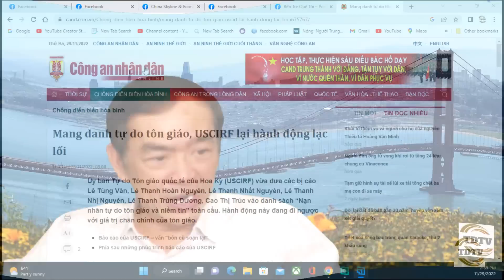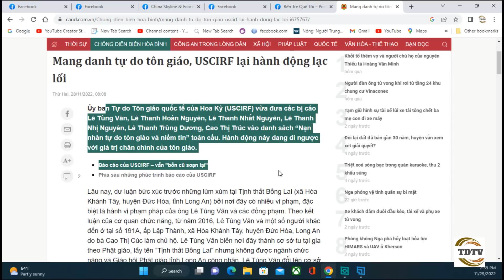UBTD Tôn Giáo Mỹ tố VN đàn áp Thiền Am: Có sự giúp sức tích cực của nhóm LS toàn thua.